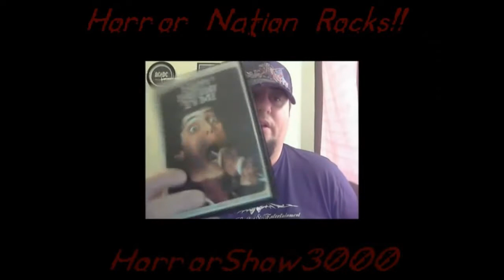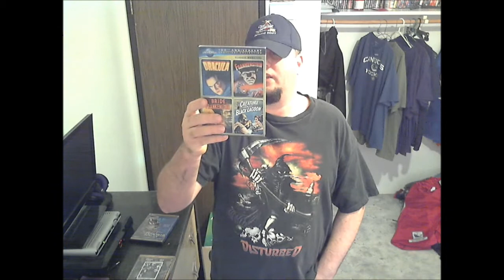tadling76 100 Subs Contest Entry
The dude is smoking with subs ha ha!, He's got another awesome contest out, So many great prizes, Go check it out horror freaks!.